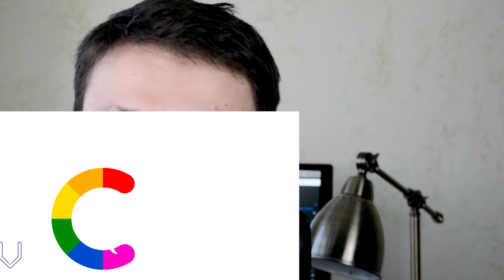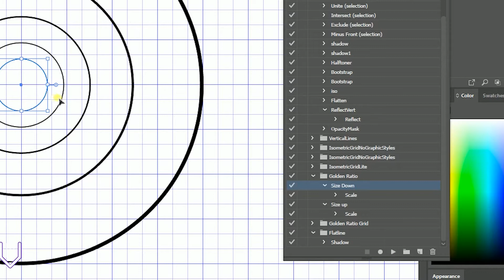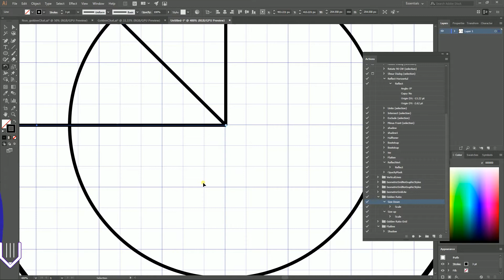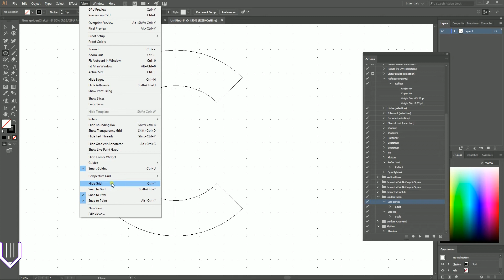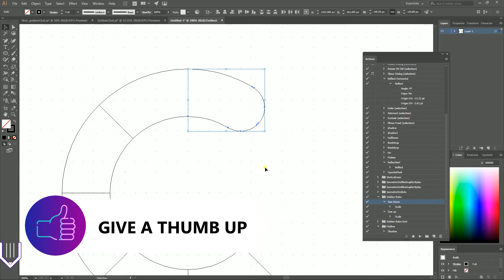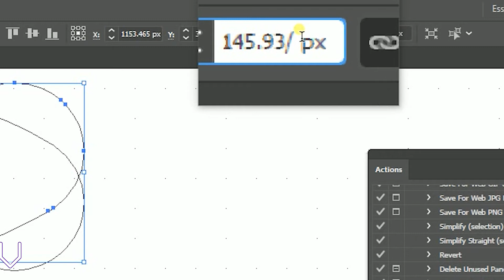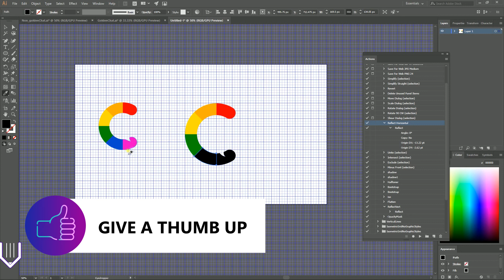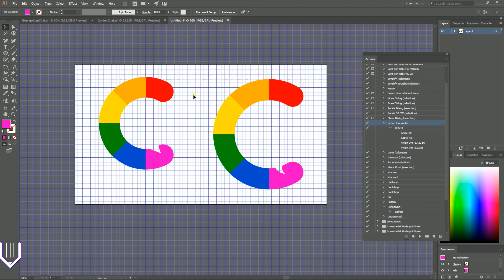How to Design a Negative Space Logo with Golden Ratio in Adobe Illustrator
Enroll in my best course for FREE:
In this tutorial, we will go through the process of designing a simple negative space letter C logo. This concept is an ideal solution for different chats and communities. We are going to use Golden Ratio Actions that will help us to transform an object by Divine Proportion in Adobe Illustrator.

How to design with Golden Radio in Adobe Illustratror

By the way, if you want to learn more about actions and automation in Adobe Illustrator, I've just published a course "How to get the most from Adobe Illustrator" on udemy.com and I invite you to take it for free. This course would help you to become two times more valuable as vector artist and design more in a less time.

Steps:

1. Document and Grid Set up
2. Creating Set of circles
3. Dividing by lines on the sectors
4. Defining negative space